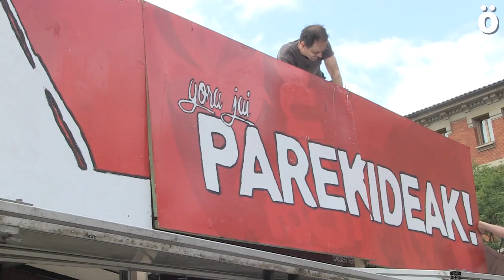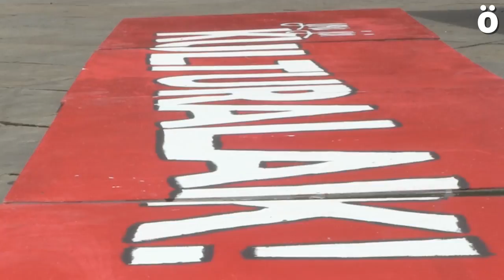SFk16 Amplia oferta cultural de Herri Sanferminak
Herri Sanferminak ha organizado un amplio programa festivo que se desarrollará en la Plaza San José, en San Francisco y en la Plaza de los Ajos. Actividades para las más txikis de la casa, para el público joven y adulto.